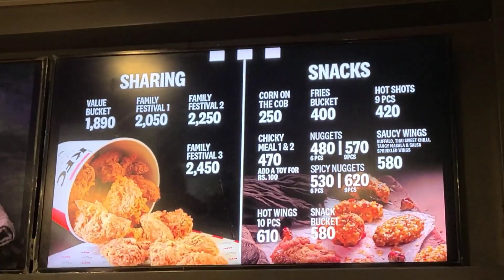KFC ZINGER AND CRUNCHED BURGERS AND FRIED CHICKEN | Be-For-Pakistan | Lahore Pakistan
Welcome to my vibrant vlogging channel, where I capture the essence of life's adventures, inspiring stories, and unforgettable moments. Join me as I embark on thrilling journeys, explore fascinating destinations, and delve into the realms of food, culture, and beyond.
"Welcome, food lovers and Vlogers! Today, we embark on a culinary adventure that will tantalize your taste buds and leave you craving for more.